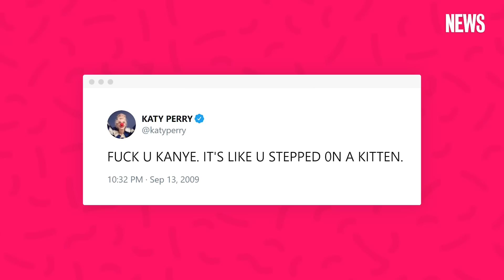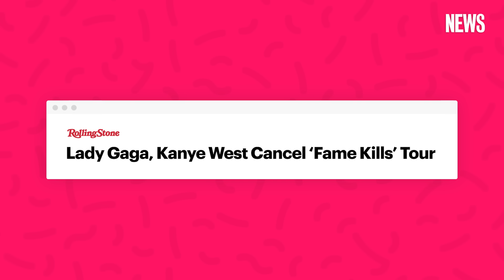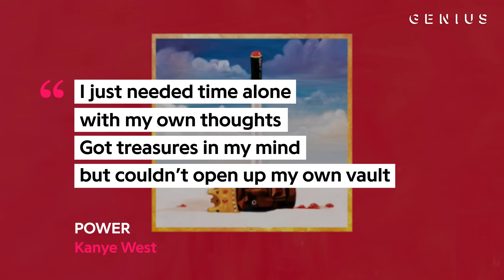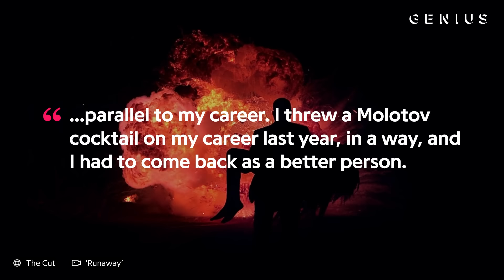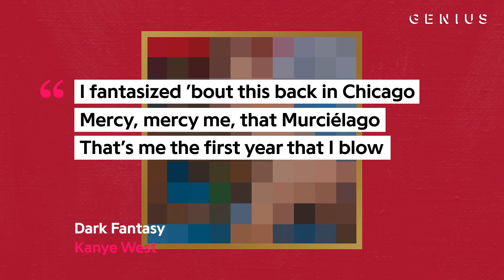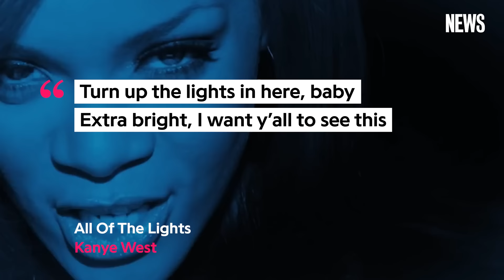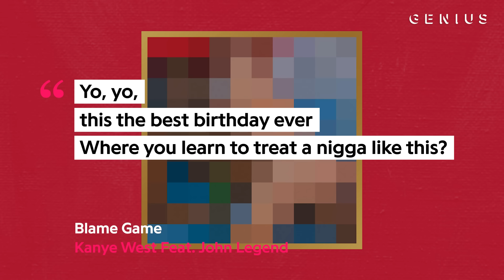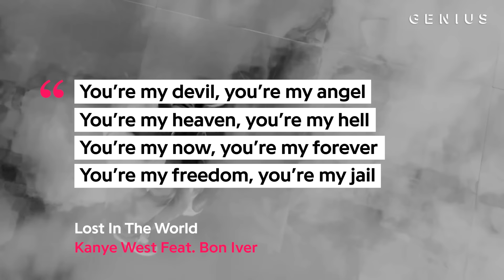How Kanye's 'My Beautiful Dark Twisted Fantasy' Saved His Career | Genius News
Kanye West’s 5th album 'My Beautiful Dark Twisted Fantasy' was the culmination of a year in exile after interrupting Taylor Swift during the 2009 MTV Video Music Awards. The project was immediately welcome with critical acclaim and featured standout verses from Rick Ross, Nicki Minaj, Raekwon, JAY-Z and many more. Ye also included a slew of producers, notably RZA, MIKE DEAN, Pete Rock and others. The album remains one of the brightest spots in Kanye’s 20 year career.  Watch the video for background on how it saved his career.